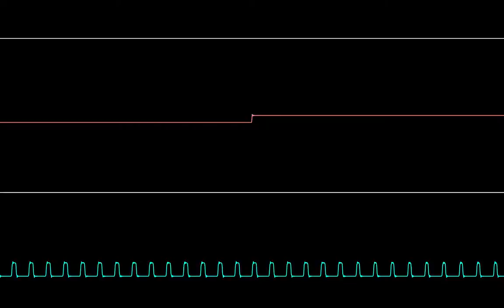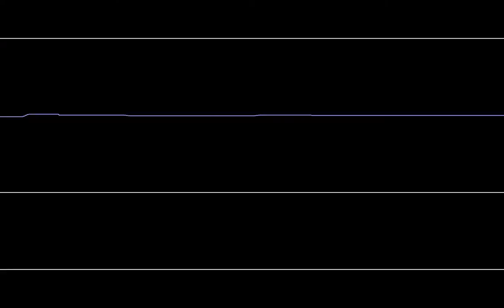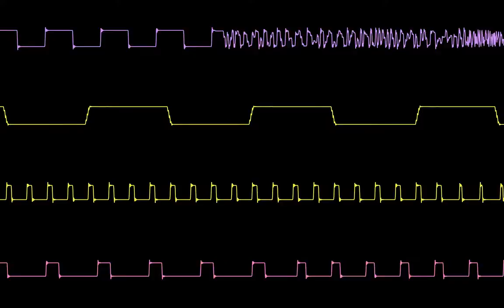Sobmilf Steuq (Original compo) (Hively Tracker)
And again a original composition created in AHX format with Hively Tracker.